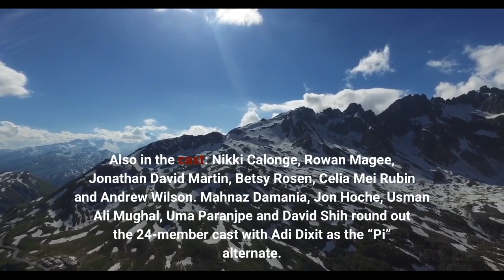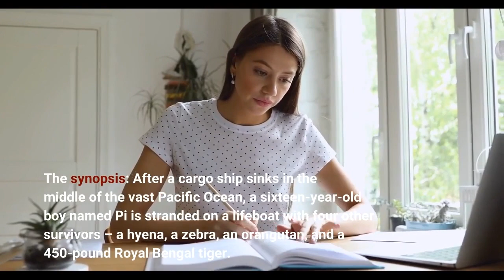‘Life Of Pi’ Broadway Cast To Star Olivier Award Winners Hiran Abeysekera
Hiran Abeysekera, who won the 2022 Best Actor Olivier Award for his performance of the title character in the London stage production of Lolita Chakrabarti’s Life of Pi, will lead the Broadway cast when the play arrives at the Gerald Schoenfeld Theatre next month. Joining him will be Fred Davis and Scarlet Wilderink, who shared the Olivier for Best Supporting Actor as the puppeteers behind “Richard Parker” the tiger. Life of Pi begins performances Thursday, March 9, at the Schoenfeld, with an opening night of Thursday, March 30. Based on Yann Martel’s best-selling novel, Chakrabarti’s stage adaptation won a total of five Oliviers including Best New Play. In addition to Abeysekera, Davis and Wilderink, the Broadway cast will feature Brian Thomas Abraham as Cook/Voice of “Richard Parker, ” Rajesh Bose as Father and Avery Glymph, Mahira Kakkar, Kirstin Louie, Salma Qarnain, Sathya Sridharan, Daisuke Tsuji, and Sonya Venugopal. Also in the cast: Nikki Calonge, Rowan Magee, Jonathan David Martin, Betsy Rosen, Celia Mei Rubin and Andrew Wilson. Mahnaz Damania, Jon Hoche, Usman Ali Mughal, Uma Paranjpe and David Shih round out the 24-member cast with Adi Dixit as the “Pi” alternate. Directed by Max Webster, with set and costume design by Tim Hatley, Life of Pi features Puppetry and Movement Direction by Finn Caldwell, Puppet Design by Nick Barnes and Caldwell, Video Design by Andrzej Goulding, Lighting Design by Tim Lutkin, Sound Design by Carolyn Downing, and Original Music by Andrew T Mackay. The synopsis: After a cargo ship sinks in the middle of the vast Pacific Ocean, a sixteen-year-old boy named Pi is stranded on a lifeboat with four other survivors – a hyena, a zebra, an orangutan, and a 450-pound Royal Bengal tiger. Time is against them, nature is harsh, who will survive? The novel was adapted for the screen in the acclaimed 2012 film directed by Ang Lee. Life of Pi is produced on Broadway by Simon Friend, Daryl Roth, Hal Luftig, Mark Gordon Pictures, Playing Field, Tulchin Bartner Productions, Gavin Kalin, Hunter Arnold, Hall Smalberg Winkler,, Elizabeth Armstrong, Eilene Davidson, deRoy Shea Waxman, Federman Jenen Productions, Susan Gallin, Independent Presenters Network, John Gore Organization, Kuhn Dodani, Harriet Newman Leve, Anastasia Muravyeva, Mary Lu Roffe, Catherine Schreiber, American Repertory Theatre and Sheffield Theatres, with Aaron Lustbader and Hanna Osmolska serving as Executive Producers.